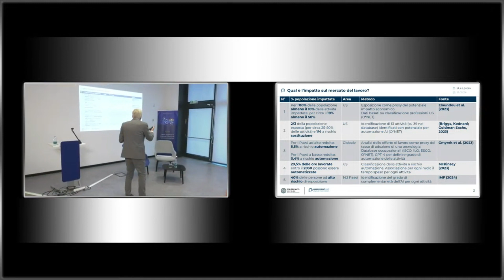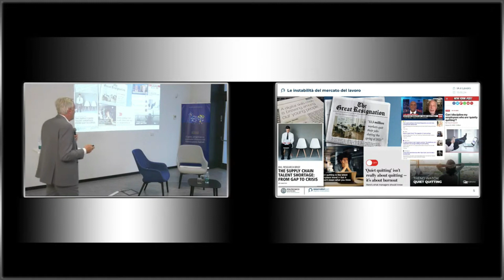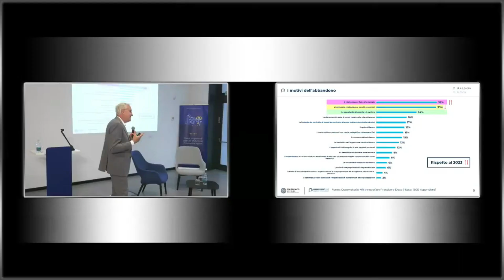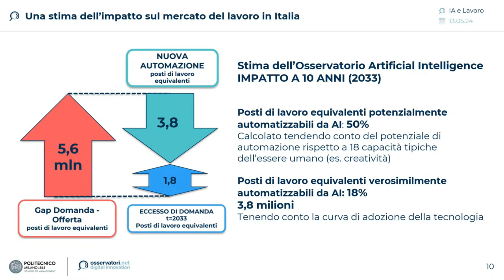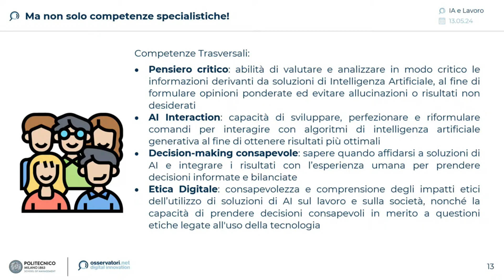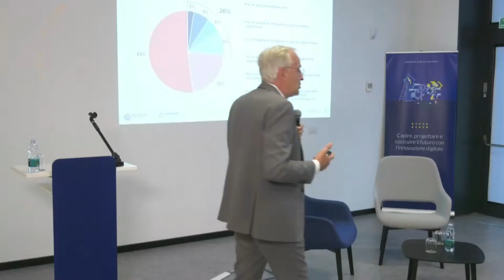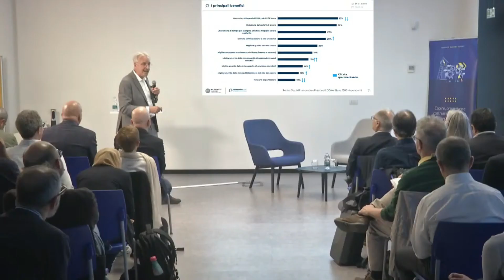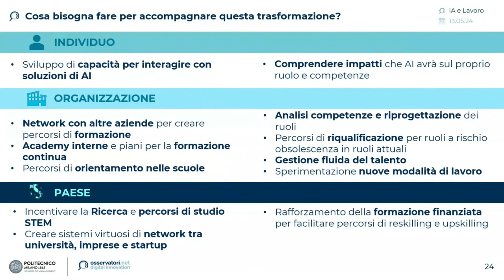Sfide e opportunità dell'AI nel mercato del lavoro italiano. L'intervento di Mariano Corso